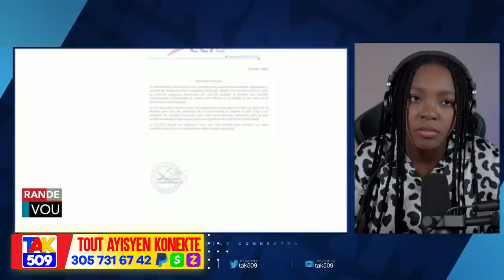Gwo nouvèl…Lachinn pral fè mèvey nan karayib la…USA devwale plan’l pou Ayiti /Fouco